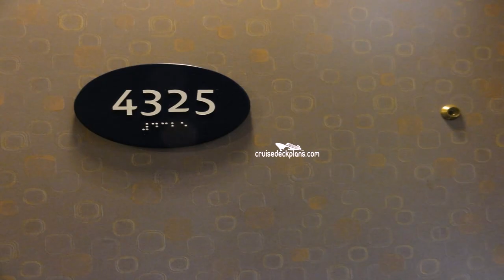Costa Diadema Deck Plans Pdf (see description)